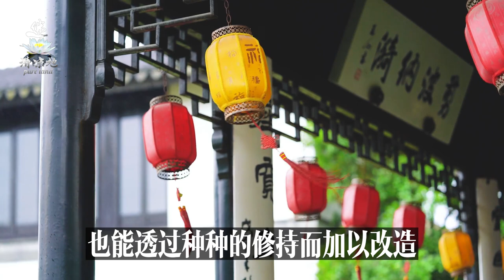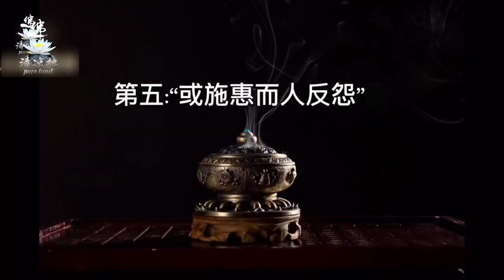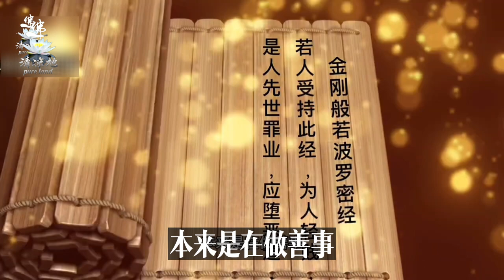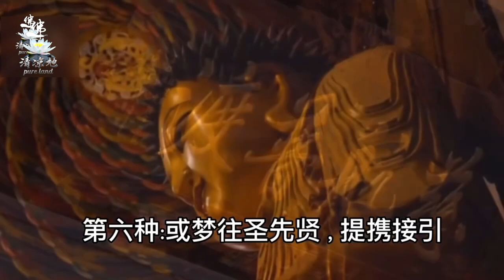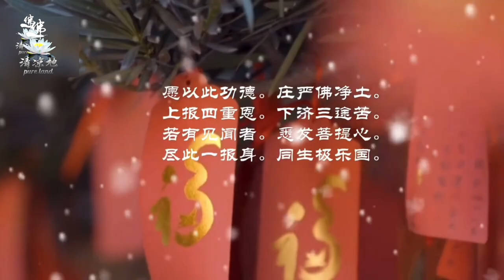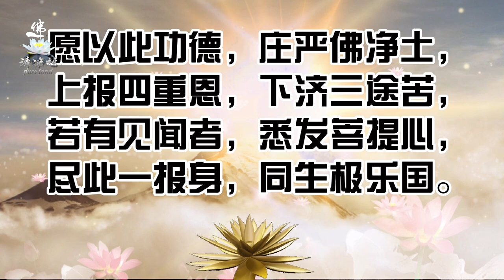星云大师：再坏的命也能改，再好的命也能败。时常须谨慎，对照经文自查和维护。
片尾总回向一切众生，感恩以各种方式支持本频道同修们，衷心小回向在下方。

愿将末学所有修学功德及所有制作视频弘扬佛法所有功德特别回向specifically transfer merits to:以上赞助支持的师兄们以及其所有点赞，评论，分享和观看的同修们。

若您想赞助支持，欢迎使用以下两种方式，